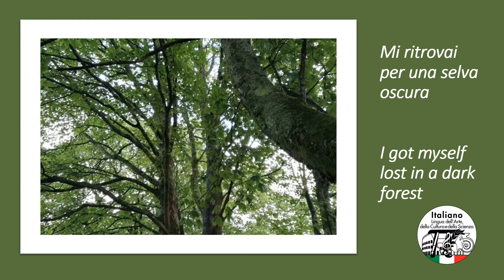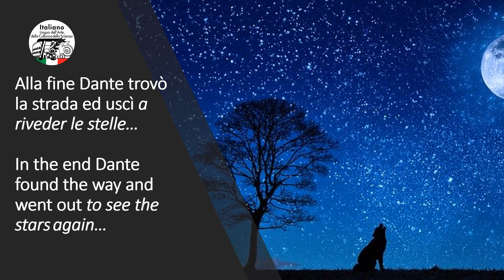Dante, famous Italian Writer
Discover the words of Dante, the father of Italian language!